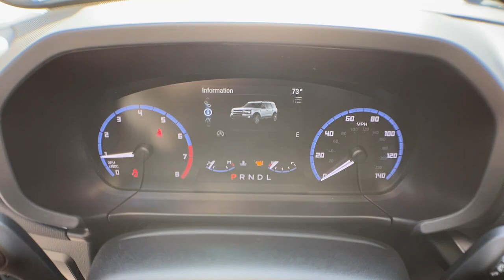2023 Ford Bronco Sport Jasper, Canton, Woodstock, Alpharetta, Kennesaw, GA F8181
Cactus New 2023 Ford Bronco Sport Big Bend available in Jasper, Georgia at Shottenkirk Ford of Jasper. Servicing the Canton, Woodstock, Alpharetta, Kennesaw, GA area.